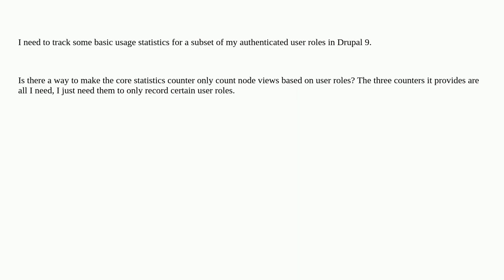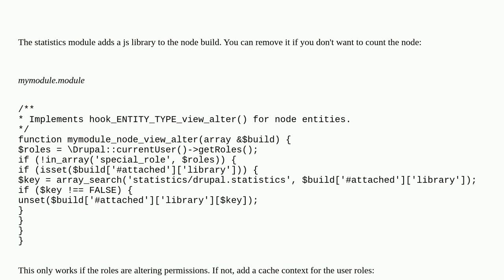Statistics counter based on user role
A special thanks goes out to the community

  users 9 statistics